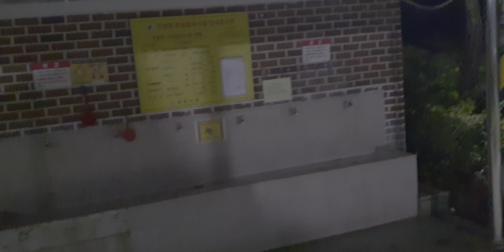Higher quality drink water in changwon masan South Korea, more than avian, in earlier morning